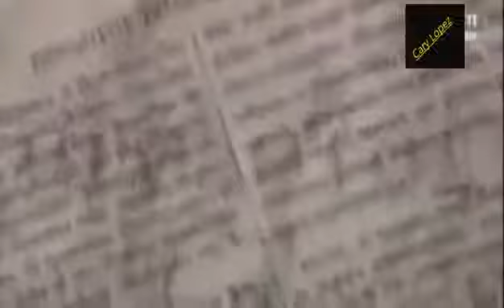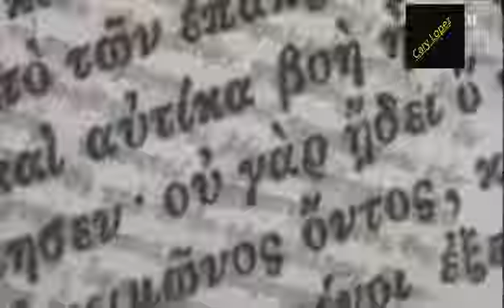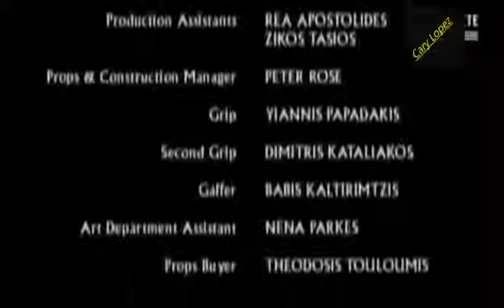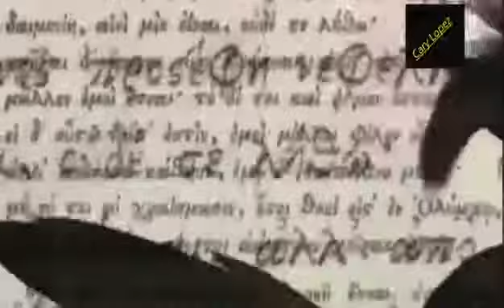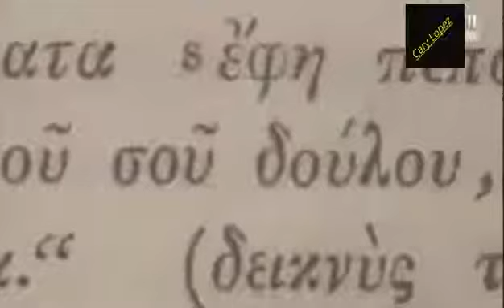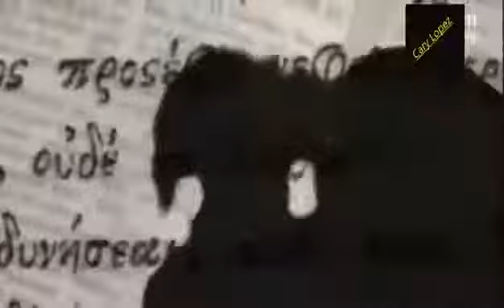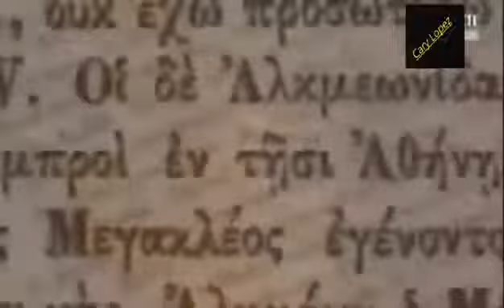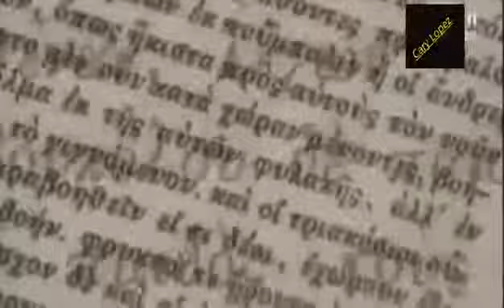L'humanité Ses Secrets Les Plus Mystérieux Dévoilés Documentaire en Français OVNI 2017 #150